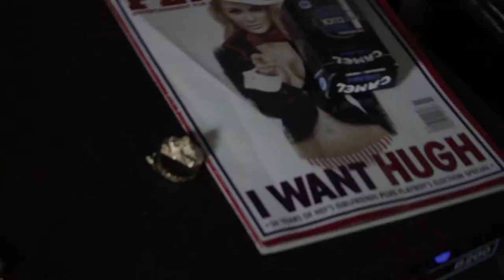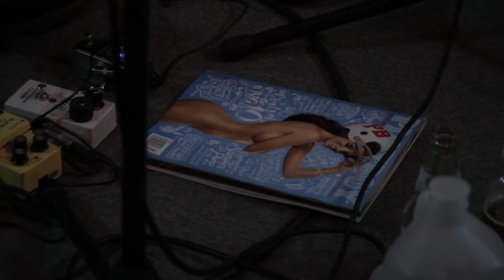Los Craters- One Time Lover (Firme Session)